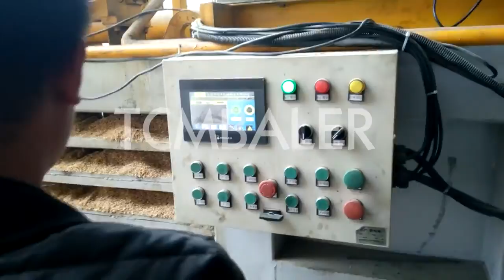Rice husk briquettes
TCM BALER Details of Rice husk briquettes, Rice husk charcoal briquettes, How to use rice husk briquettes manufacturing,

TCMBALER is a professional Rice husk briquettes manufacturer and supplier in China for more than 20 years, and we can offer Rice husk briquettes for sale with a cheap wholsale factory price for our customers without any agent or dealers if you wanner buy our Rice husk briquettes.